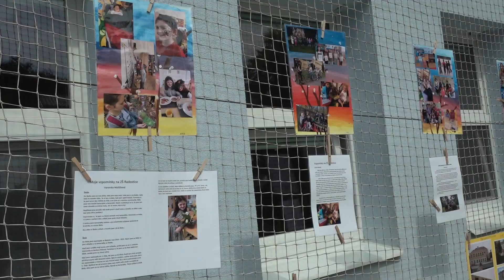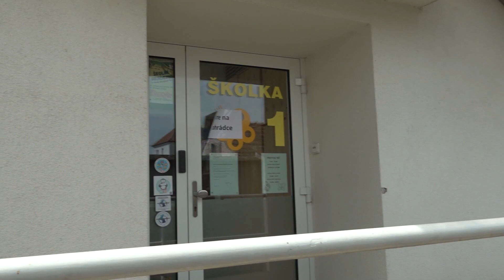Radostice - Školní akademie 2023